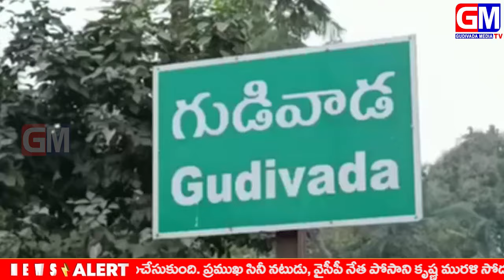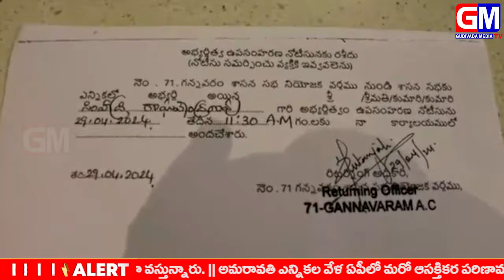GMTV NEWS 29.04.2024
GM BLTN 290424.mp4